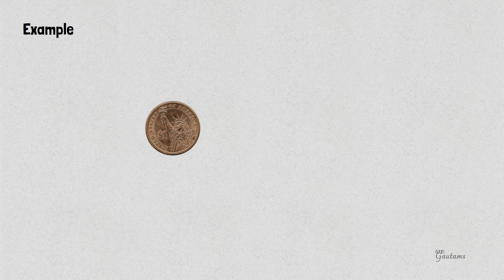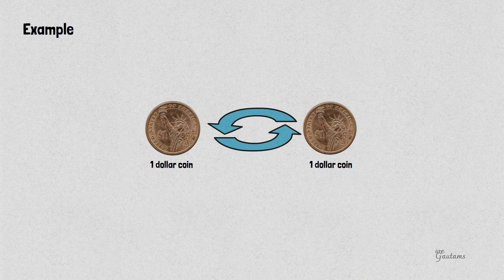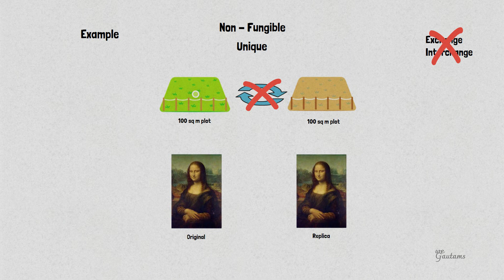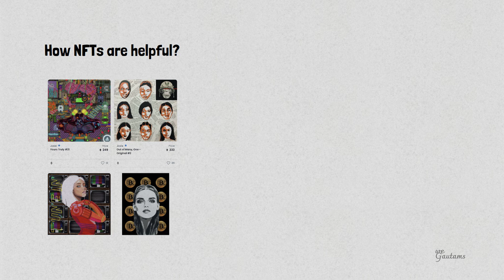NFTs explained in 5 minutes | What are Non Fungible Tokens | Simply Explained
What are NFT's?  NFT's are non-exchangeable digital certificates of ownership.

Chapters:
0:00 Introduction
1:37 What is NFT?
1:50 Fungible Meaning and Examples
2:22 Non-Fungible Meaning and Examples
3:11 What is token in Non-fungible Token
3:51 What are NFTs?
4:35 Use cases of NFTs